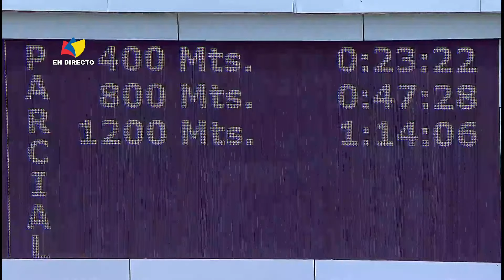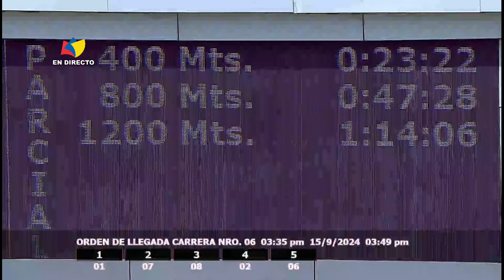6ta. carrera | 2da. Valida | Gran Morey | Hipódromo La Rinconada | Reunión 35 | 2024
1: Gran Morey (1) | Jinete: H. Medina | Dividendo:  62,88
2: Online (7) | Jinete: F. Puello Jr.
3: Furetto (8) | Jinete: J. Aray
4: Athletic Time (2) | Jinete: R. Capriles
5: Seven Time (6) | Jinete: K. Aray
Distancia: 1200